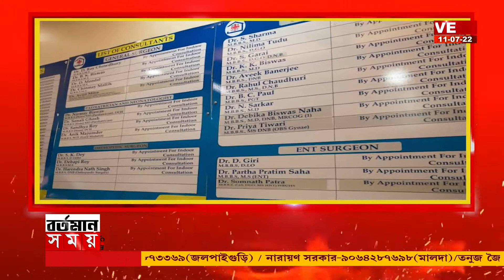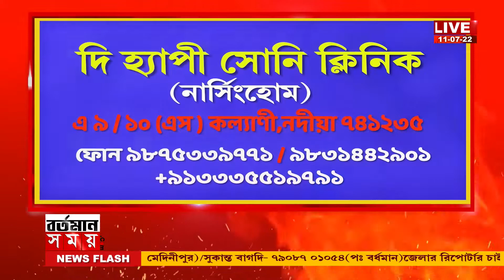Nadia : গোপনাঙ্গ কাটা গুলিবিদ্ধ ব্যক্তির মৃতদেহ উদ্ধার ঘিরে চাঞ্চল নদীয়ায়